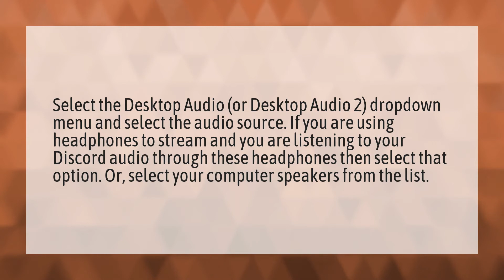How do I listen to discord on stream?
Tiko Voice Changer • How do I listen to discord on stream?